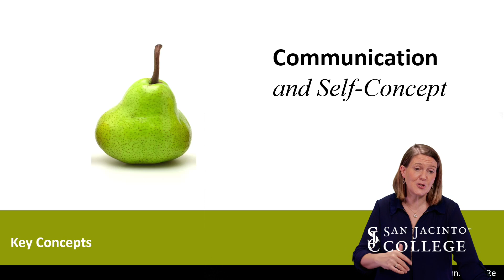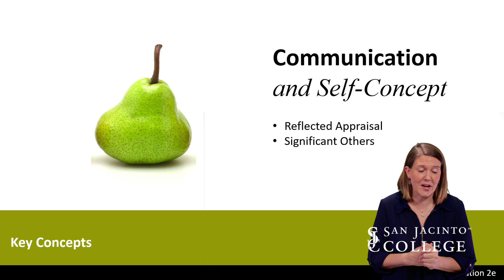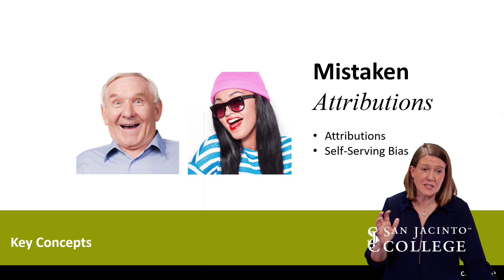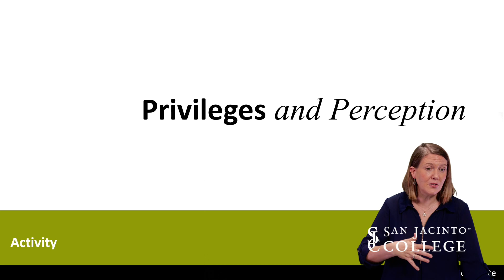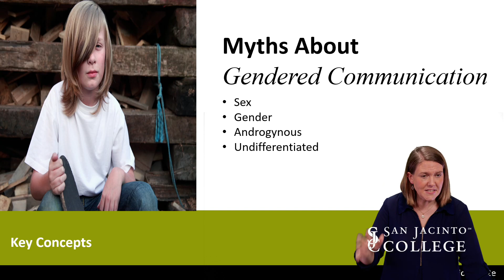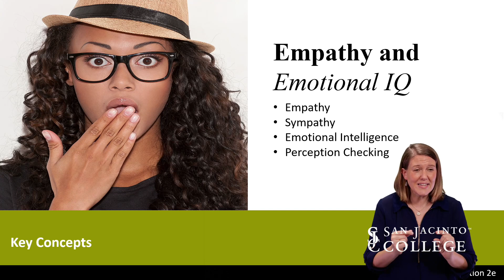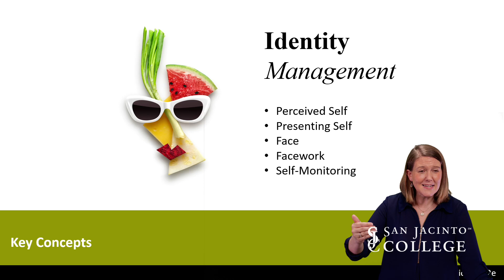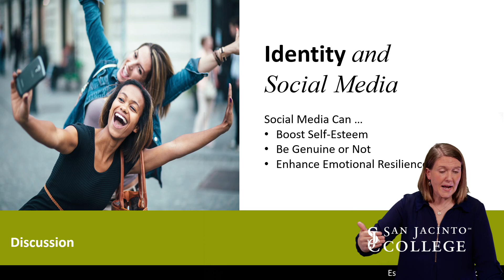1311 Self, Perception, and Communication